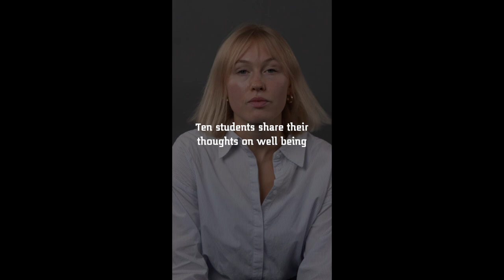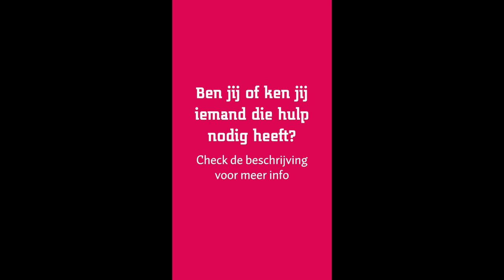Well Being Week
How is your well-being?

In case of acute crisis and serious psychological problems, you can contact your family doctor within office hours or contact the general practitioner's office outside office hours. Do you want to learn more about what Saxion has to offer regarding well-being? Visit MySaxion.

It is anonymous and confidential: online therapy or coaching, self-help and/or testing. If you know someone who is (possibly) suicidal, you can also contact 113.

Feeling social?